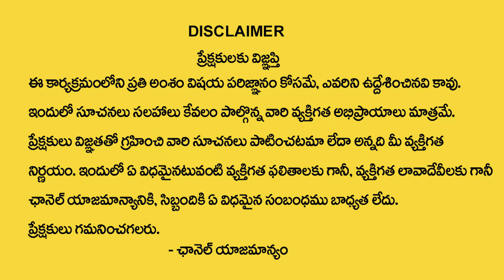Varahi Navaratrulu : Day 4 Pooja Vidhanam | వారాహి అమ్మవారి సంపూర్ణ పూజ విధానం | ‪@SumanTvSpiritual‬